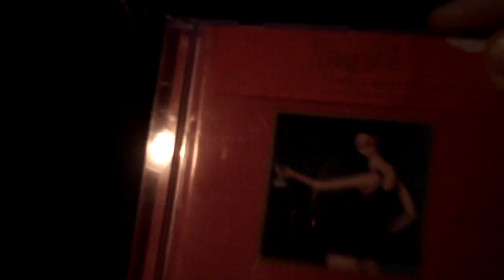Going to Derry!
Majestic does his final checks before going to Derry